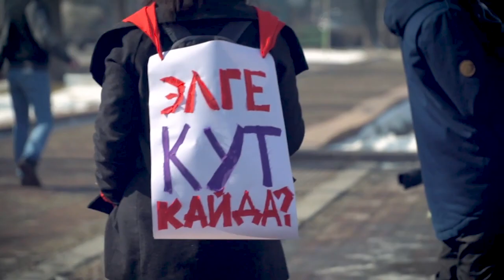Introducing Voices from the Roof of the World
Aga Khan University, Aga Khan Agency for Habitat and University of Central Asia launch a documentary series about the climate crisis on the Roof of the World. Echoing the call to action of the newly launched EarthshotPrize, Voices from the Roof of the World will tell the stories of the millions of people and endangered wildlife living amongst these fast-melting glaciers and the billions more across Asia dependent on the rivers that flow from them.